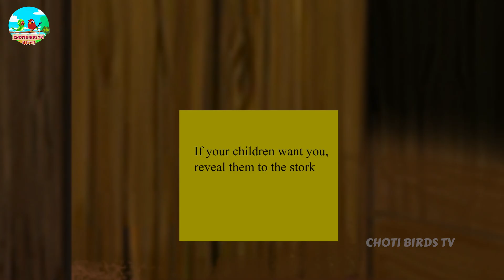সারস মাছ শিকার Bangla Cartoon | Thakurmar Jhuli | Pakhir Golpo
সারস মাছ শিকার  Bangla Cartoon | Thakurmar Jhuli | Pakhir Golpo | Bangla Golpo | Tuntuni Golpo | Choti Birds TV Bangla